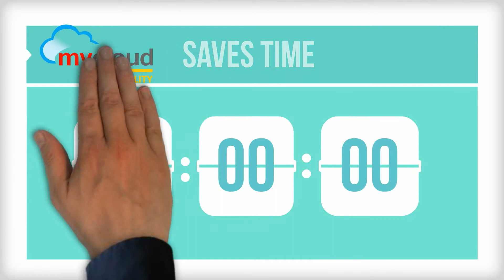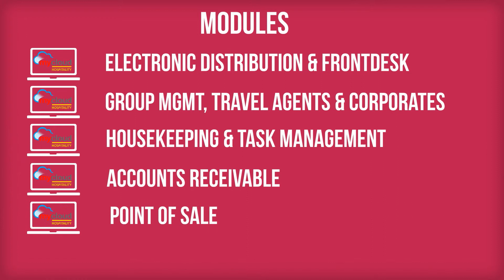We are killing the competition!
mycloud is one the most secure and feature  rich hospitality solution backed  by team of hospitality domain experts.